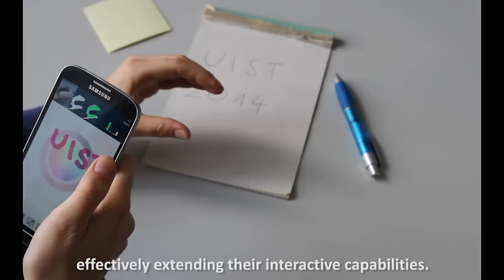In-Air Gestures Around Unmodified Mobile Devices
Jie Song, Gábor Sörös, Fabrizio Pece, Sean Ryan Fanello, Shahram Izadi, Cem Keskin, Otmar Hilliges

Abstract:
We present a novel machine learning based algorithm extending the interaction space around mobile devices. The technique uses only the RGB camera now commonplace on off-the-shelf mobile devices. Our algorithm robustly recognizes a wide range of in-air gestures, supporting user variation, and varying lighting conditions. We demonstrate that our algorithm runs in real-time on unmodified mobile devices, including resource-constrained smartphones and smartwatches. Our goal is not to replace the touchscreen as primary input device, but rather to augment and enrich the existing interaction vocabulary using gestures. While touch input works well for many scenarios, we demonstrate numerous interaction tasks such as mode switches, application and task management, menu selection and certain types of navigation, where such input can be either complemented or better served by in-air gestures. This removes screen real-estate issues on small touchscreens, and allows input to be expanded to the 3D space around the device. We present results for recognition accuracy (93% test and 98% train), impact of memory footprint and other model parameters. Finally, we report results from preliminary user evaluations, discuss advantages and limitations and conclude with directions for future work.